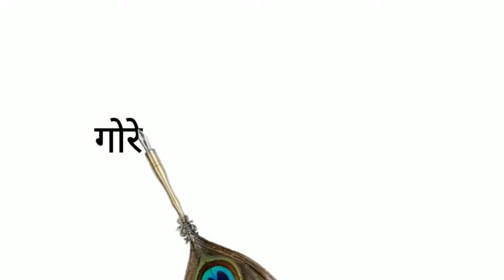earn money online / how to earn money online / how to make money online / make money online